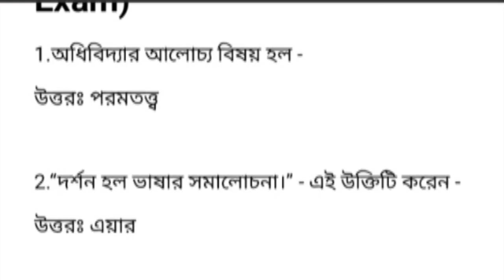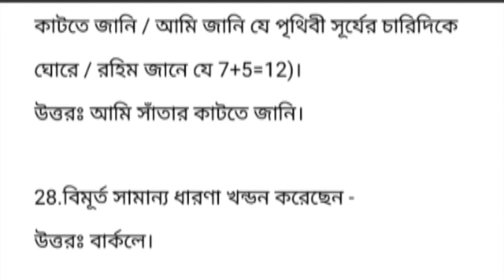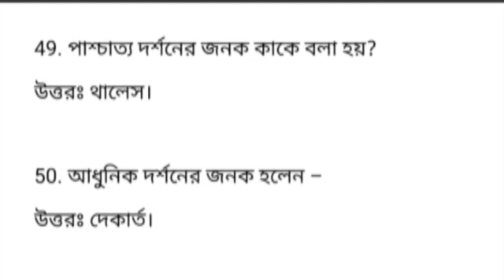class 11 philosophy suggestion 2023-24 // test mcq // class 11 philosophy Mcq test Suggestion 2023।।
50 টি mcq সেরার সেরা লড়াই 😱